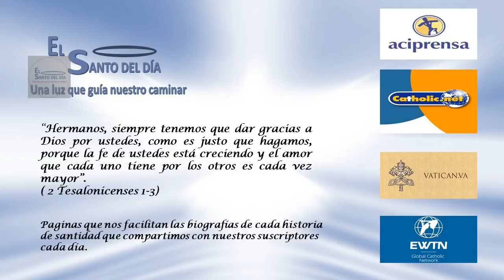DICIEMBRE 13 SANTA LUCIA/EL SANTO DEL DIA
Hoy, 13 de diciembre, conmemoramos a Santa LUCÍA, Mártir.
Lucía significa: "la que lleva luz".

A esta santa la pintan con una bandeja con dos ojos, porque antiguas tradiciones narraban que a ella le habían sacado los ojos por proclamar su fe en Jesucristo.

Nació y murió en Siracusa (ciudad de Italia), dicen que cuando era muy niña hizo a Dios el voto o juramento de permanecer siempre pura y virgen, pero cuando llegó a la juventud quiso su madre (que era viuda), casarla con un joven pagano. Por aquellos días la mamá enfermó gravemente y Lucía le dijo: "Vamos en peregrinación a la tumba de Santa Águeda. Y si la santa le obtiene la curación, me concederá el permiso para no casarme". La madre aceptó la propuesta. Fueron a la tumba de la santa y la curación se produjo instantáneamente. Desde ese día Lucía obtuvo el permiso de no casarse, y el dinero que tenía ahorrado para el matrimonio lo gastó en ayudar a los pobres.

Pero el joven que se iba a casar con ella dispuso como venganza acusarla ante el gobernador de que ella era cristiana, lo cual estaba totalmente prohibido en esos tiempos de persecución. Y Lucía fue llamada a juicio.

El juez se dedicó a hacerle indagatorias y trataba de convencerla para que dejara de ser cristiana. Ella le respondió: "Es inútil que insista. Jamás podrá apartarme del amor de mi Señor Jesucristo". El juez le preguntó: "¿Y si la sometemos a torturas, será capaz de resistir?".

La jovencita respondió: "Si, porque los que creemos en Cristo y tratamos de llevar una vida pura tenemos al Espíritu Santo que vive en nosotros y nos da fuerza, inteligencia y valor".

El juez la amenazó con hacerla llevar a una casa de prostitución para ser irrespetada. Ella le respondió: "Aunque el cuerpo sea irrespetado, el alma no se mancha si no acepta ni consiente el mal". Trataron de llevarla a una casa de prostitución, pero ella se quedó inmóvil en el sitio donde estaba y entre varios hombres no fueron capaces de moverla de allí, la atormentaron, y de un golpe de espada le cortaron la cabeza.

Mientras la atormentaban, animaba a los presentes a permanecer fieles a la religión de Jesucristo hasta la muerte.

Por siglos ha sido muy invocada para curarse de enfermedades en los ojos.
En el año 1039, las reliquias de Santa Lucía fueron llevadas de Siracusa a Constantinopla; pero en 1204, en la cuarta Cruzada, las trasladó consigo a Venecia, donde reposan hasta el día de hoy en una urna de vidrio.
Santa Lucía es la santa patrona de Venecia y de Siracusa, así como de los invidentes, los pobres, los niños enfermos, los campesinos, los electricistas, los afiladores y los escritores.

Iconográficamente se le representa con una espada y sosteniendo un plato con sus dos ojos.

SANTA LUCÍA nos enseña la importancia de evitar que otros decidan por nosotros.

Oh Dios, nuestro Creador y Redentor, escucha nuestras plegarias con misericordia al venerar Tu sierva Santa Lucía, por la luz de la fe que derramaste sobre ella. Con Tu bondad, danos la capacidad de aumentar y preservar esa misma luz en nuestras almas, para que podamos evitar el mal, hacer el bien y aborrecer la ceguera y la oscuridad producto del mal y del pecado. Confiando en Tu bondad, Oh Dios, humildemente te pedimos, por la intercesión de Tu sierva Santa Lucía, que nos brindes perfecta visión a nuestros ojos, para que puedan servir a Tu honra y gloria, y por la salvación de nuestra alma en este mundo para gozar de la luz perenne del Cordero de Dios en el Paraíso.

Hoy también se recuerda a:

- Santa Otilia
- San Judoco
- Beato Juan Marinoni